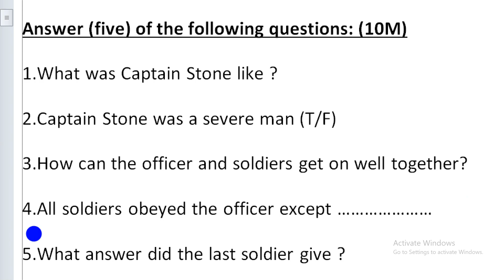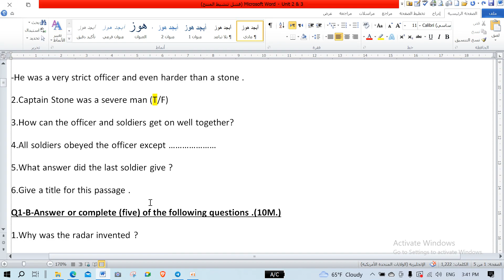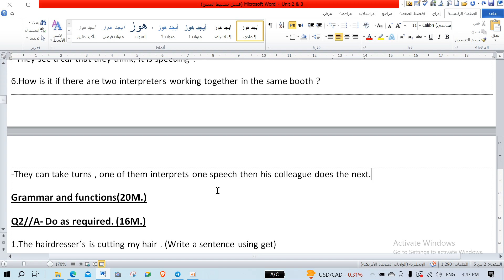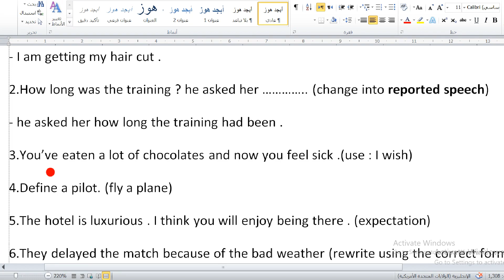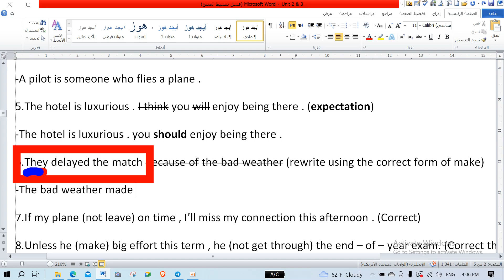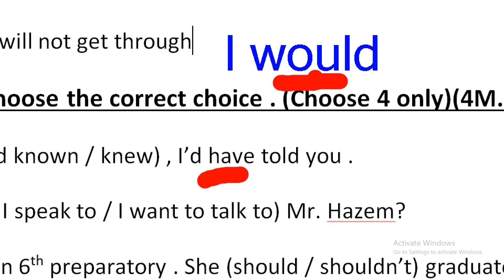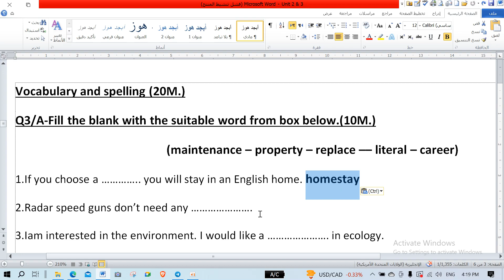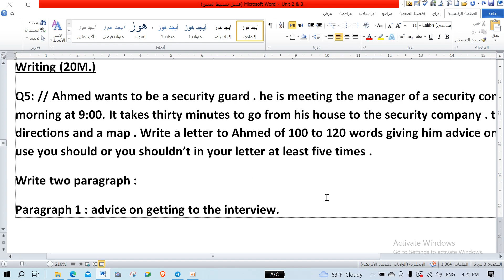حلول سادس حلقة 2